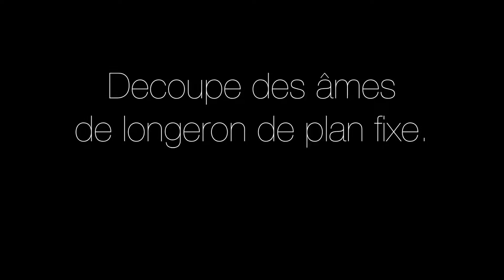DECOUPE AMES LONGERON PLAN FIXE